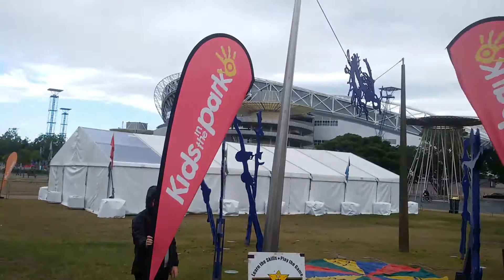Catch the STARS be on STARStv Catch the STARS be on STARStv.com.au